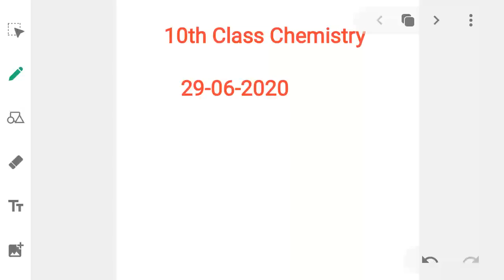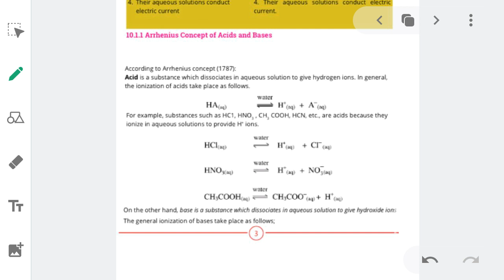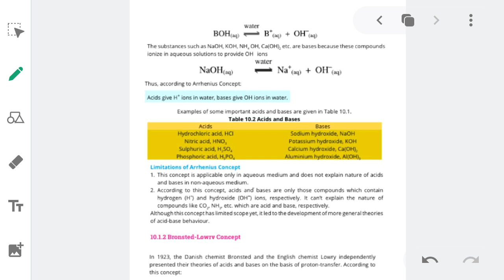10 CHE 2906